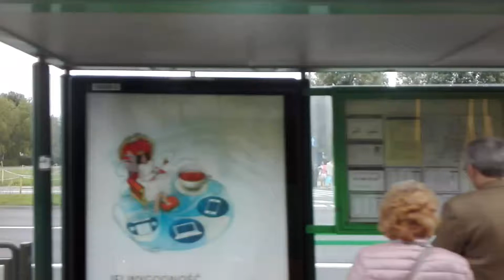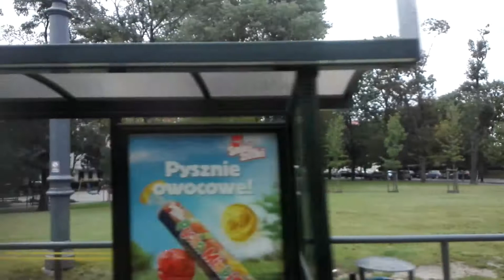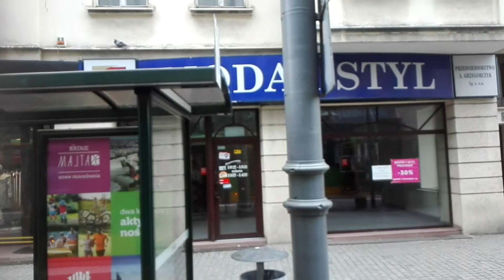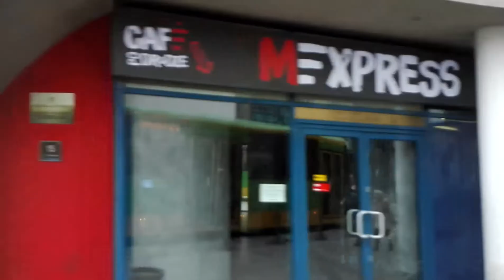Tramwaj 23 Poznań kierunek Marcinkowskiego przystanek Wioślarska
Przejażdżka Tramwajem Moderus Beta.
Przebieg Trasy :
0. Wioślarska
1. Rondo Rataje
2. Kórnicka
3. Politechnika
4. Most Świętego Rocha
5. Plac Bernardyński
6. Wrocławska
7. Marcinkowskiego
Z powodu remontu Centrum etap l linia tramwajowa 23 będzie kursować Marcinkowskiego.